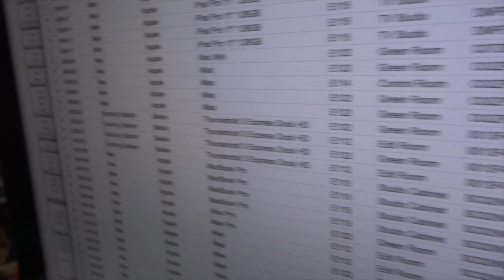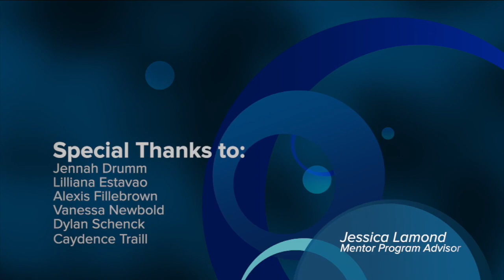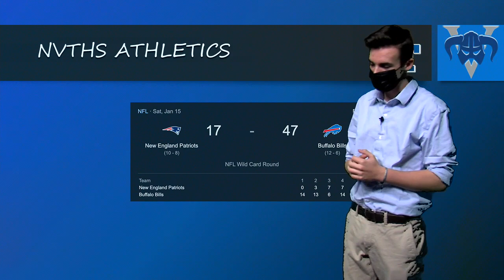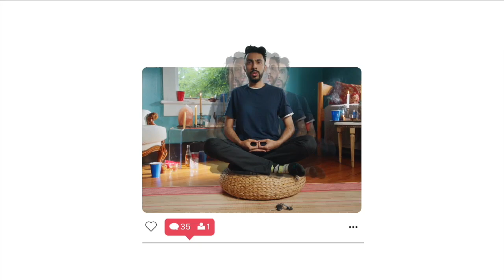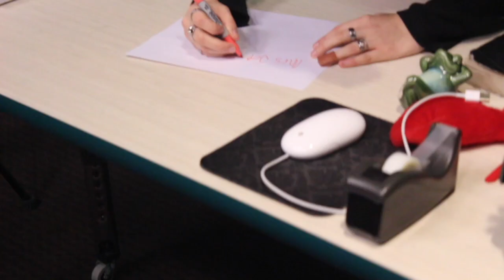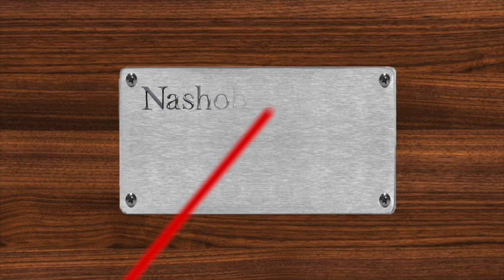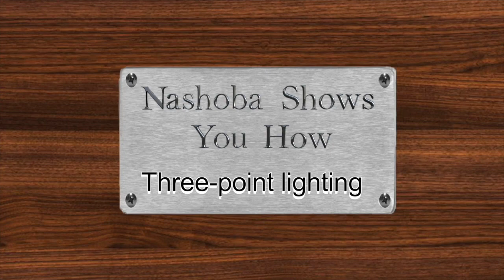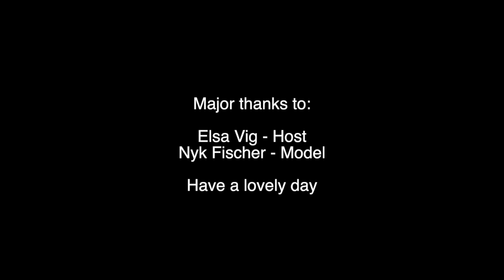Viking News Network episode 6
The Viking News Network

Produced by the students of the TV Media Production/Theatre Arts program at Nashoba Valley Technical High School.